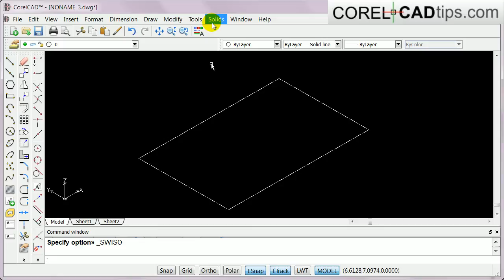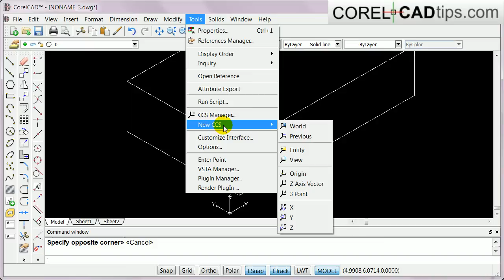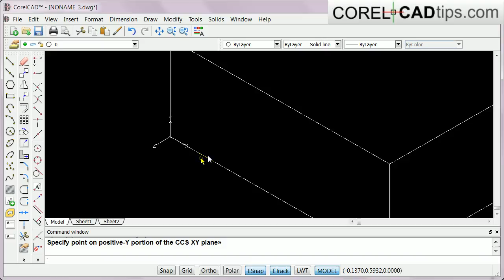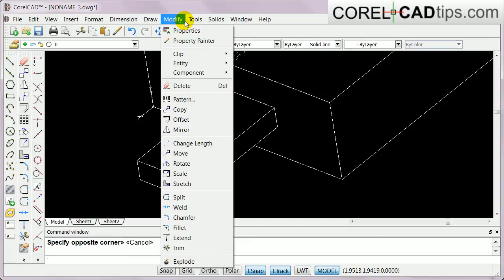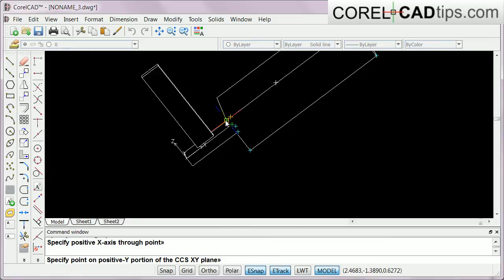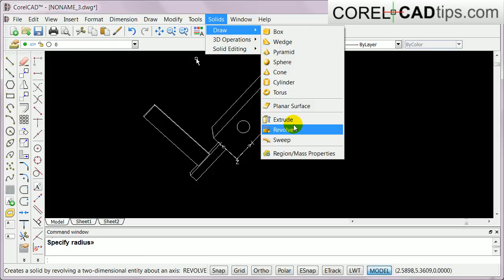CorelCAD - Using the custom coordinate system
In this video I am going to show you how to use the custom coordinates system in CorelCAD. When drawing in 3D, it is difficulty to place a shape on the surface of an object. In CorelCAD it is easy, you just have to change the placement of your XY and Z axis.